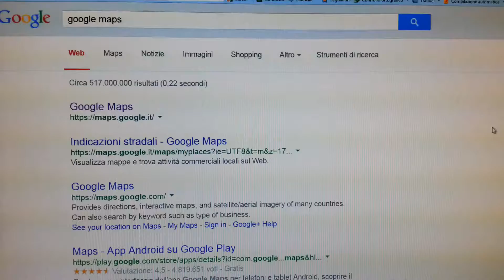Google Maps e "vai a cagare"... allo Juventus Stadium!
Andare su Google maps e digitare nel campo di ricerca "vai a cagare"